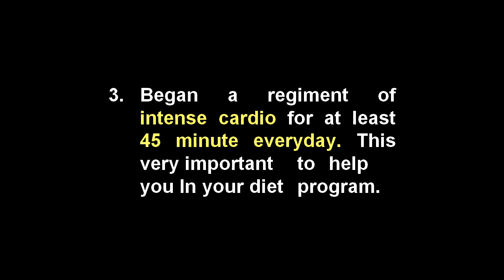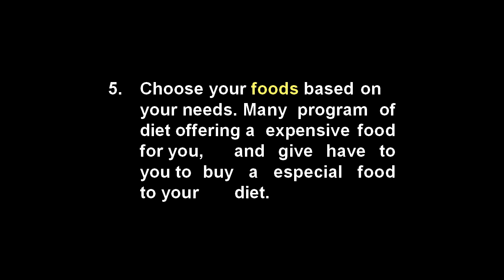How To Lose Your Diet | weight loss diet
-- A Guide To How To Lose Your Diet
Do you want less your weight faster? This is  short simple process to show you how about less your weight.
1. Positif thinking  its first step to less your weight keep in your mind during the process.
2. Visit the fitness place,  beter if you have a card member, so you will easy to visit there.
3. that an intense cardio workout for at least  forty-five  minute everyday. This  very important to help you In your diet program.
4. Choose the other diet program. There is many various of diet process, you can look in magazine or online on    internet.
5. Choose your foods based on your needs. Many program of diet offering a expensive food for you, and give have to   you to buy a especial food to your diet.
6. Do exercise everyday to less your weight and keep your body.